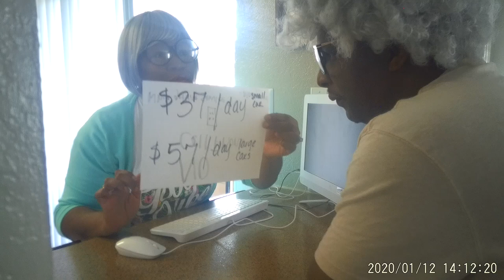SHIRLEYMAEWILLIEEARL CAR RENTAL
In this video, we will be showing you how people act when renting a car. We hope you enjoy.